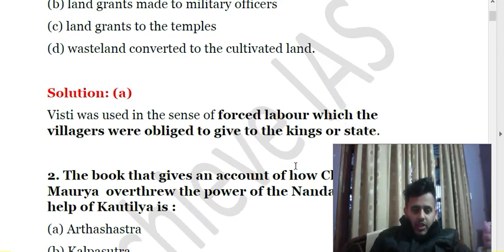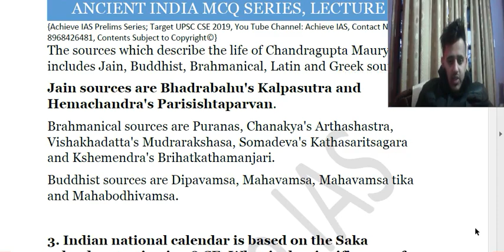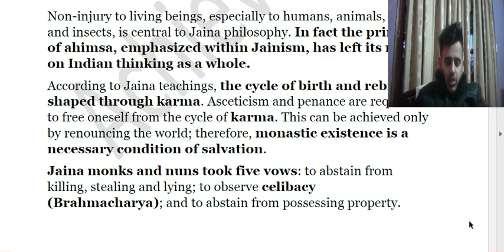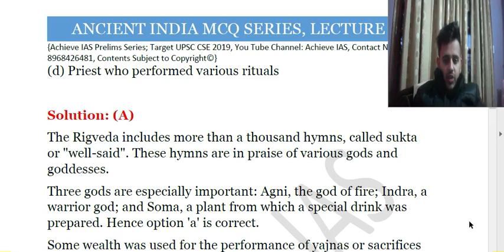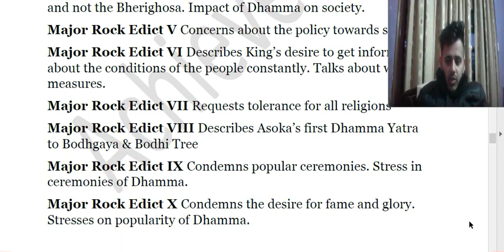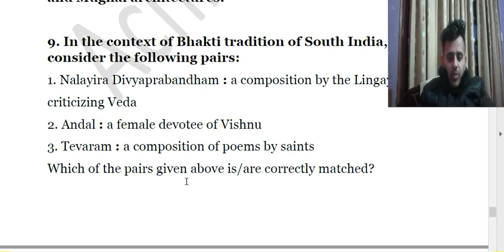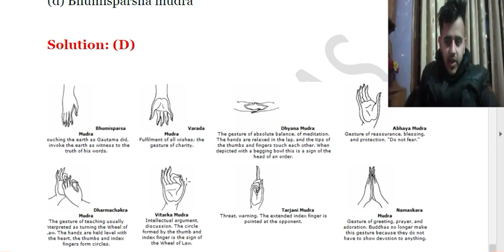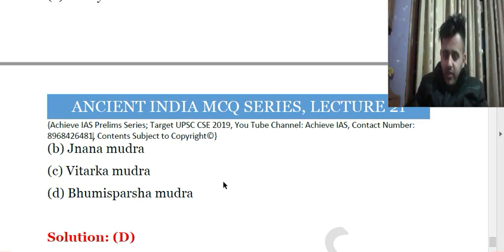Daily MCQ Series, Ancient India, Lecture 21, Target UPSC CSE Prelims cum Mains 2019, Achieve IAS